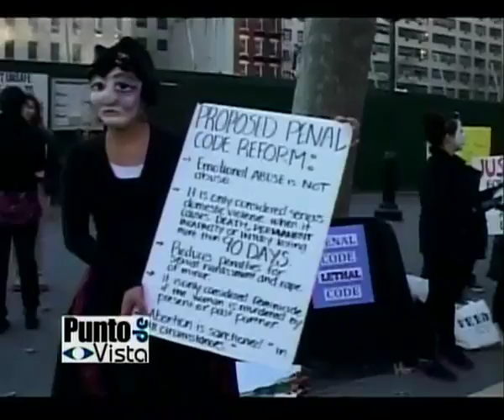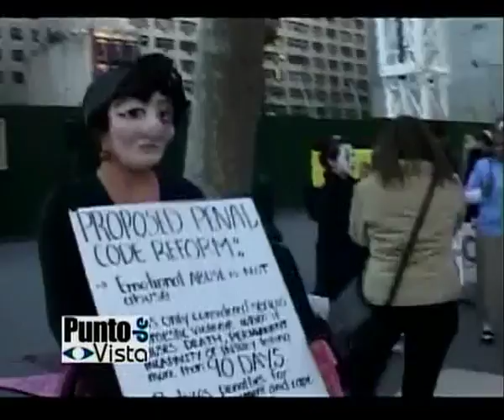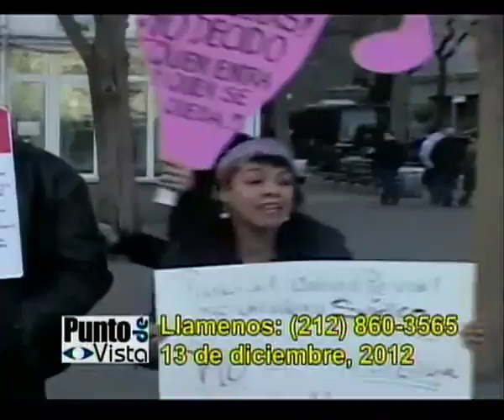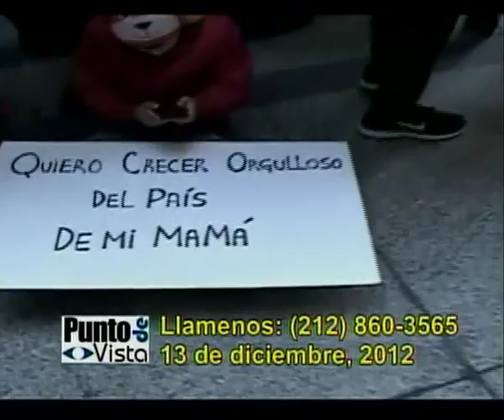Punto de Vista - Marcha y Carlos de Leon: Dominicano Despierta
Punto de Vista con Carlos Cabrera Episode 6 presented by MNN.
Entrevista en marcha de Carlos de Leon.
Dominicano Despierta.